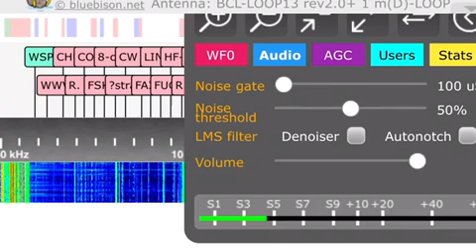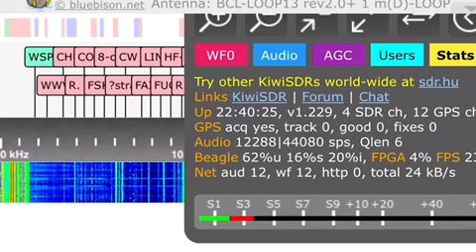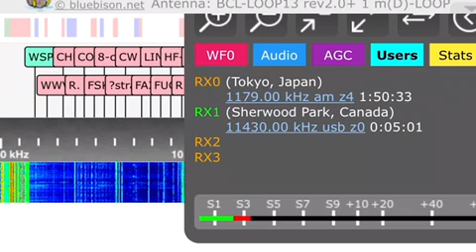Websdr: V13 Taiwanese Numbers Station